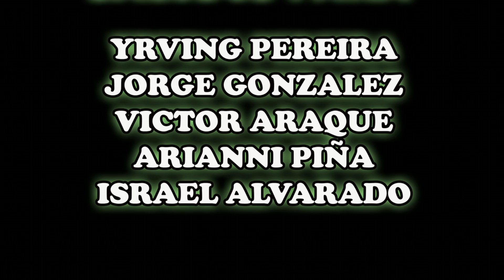Datos Fijos para Lotto Activo 24/02/2018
En el día de ayer ganamos con  2 aciertos en Lotto Activo, 3 aciertos en la  Granjita, 3 acierto en Fauna activa y 3  aciertos en Ruleta activa.

Para aquellas personas que me quieren agradecer por el trabajo realizado, aquí les dejo este enlace que no le quitara mas de un minuto de su valioso tiempo:

Suerte Venezuela!!!